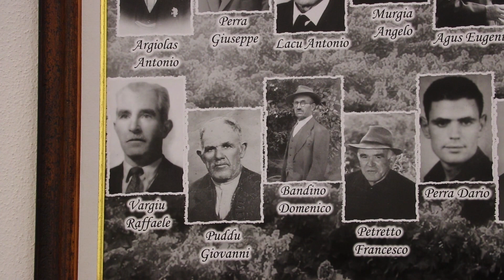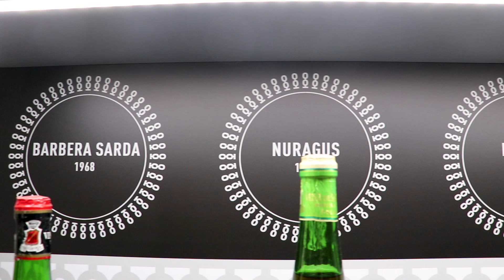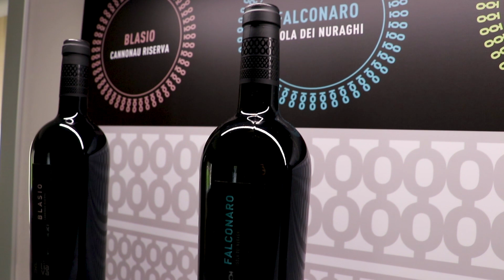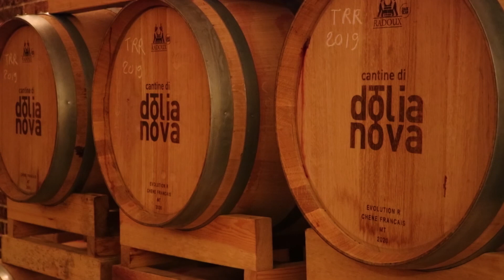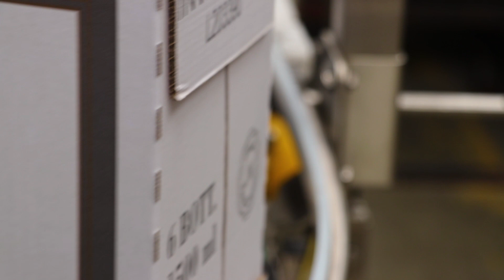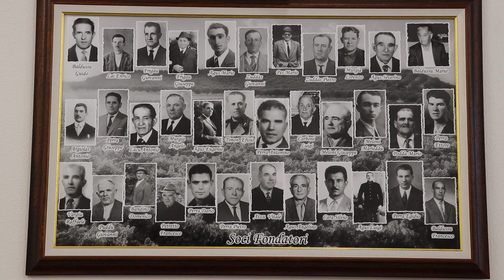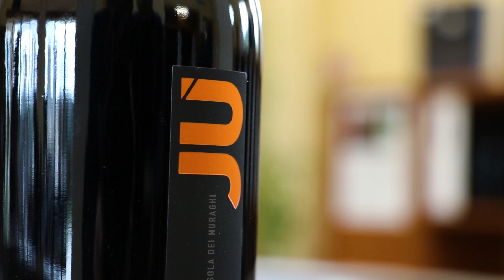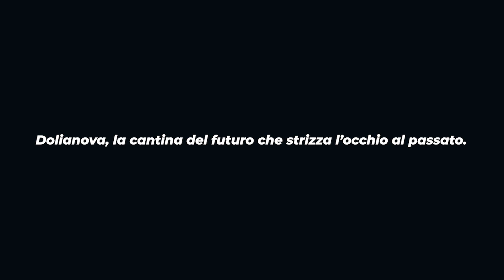Dolianova Idee e talento dentro un bicchiere di vino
Dolianova. Idee e talento dentro un bicchiere di vino: quando la cantina valorizza un territorio